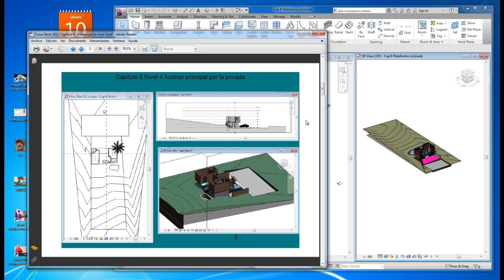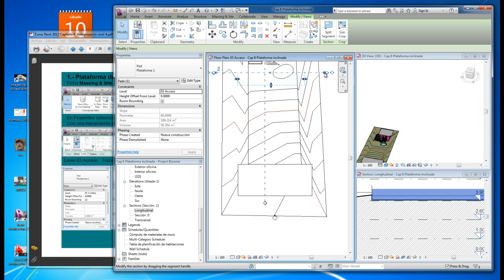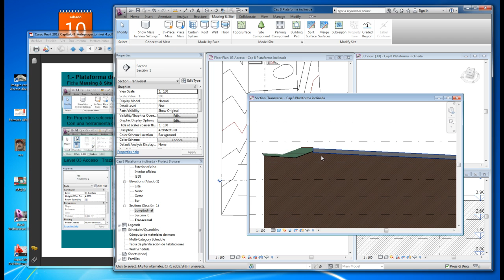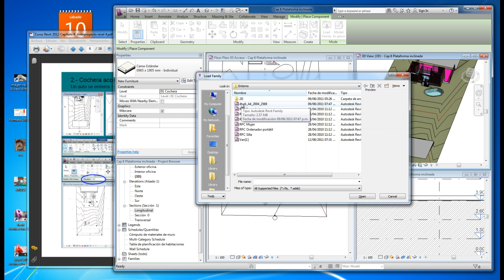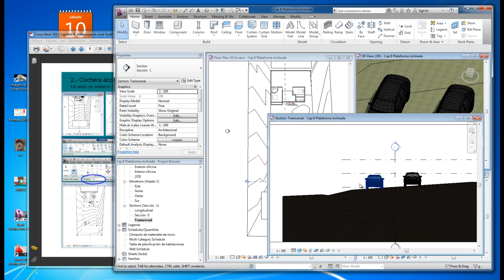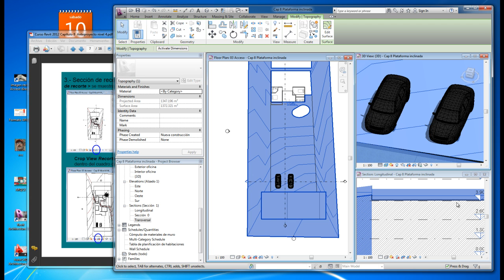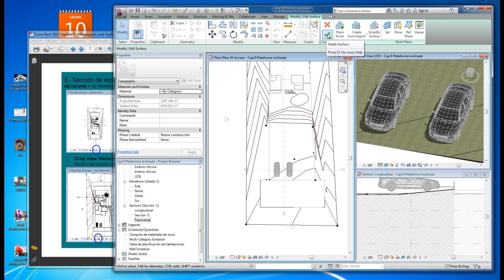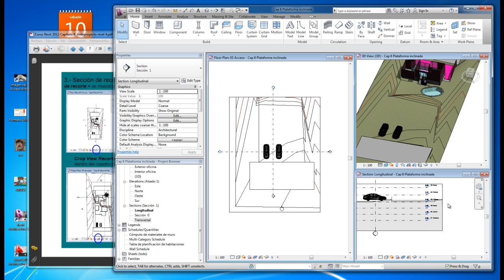Curso Revit 2012 Cap 8 a Plataforma inclinada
Curso Revit Architecture 2012 Capítulo 8 a Plataforma inclinada